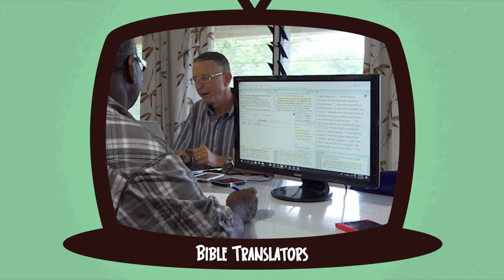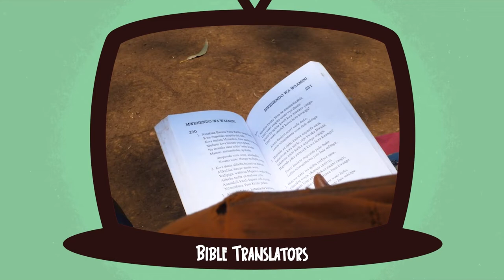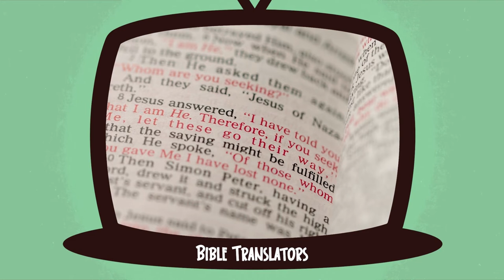Where in the World is the Holy Spirit? - Wycliffe Bible Translators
Where in the world is the Holy Spirit?
Bible Translation is for everyone. There are 7378 different languages in the world and the Bible has been translated, at least in part, into 3495 different languages. Since one of the Holy Spirit’s jobs is to breathe life into God’s word, that means that the Holy Spirit is working in ALL of these places. But millions of people still need God’s word in their own language.

Bible Translators:
 Wycliffe Bible Translators

Mission Focus:
To provide 7.9 billion people with God’s word in their own language.

History:
It all began in Guatemala, in 1917 a young American, William Cameron Townsend, arrived to distribute Spanish bibles, but the people he was trying to reach didn’t speak Spanish. So he decided to learn their lan- guage and translate the Bible. Townsend felt that every man, woman and child should have access to God’s word in their language. Wycliffe Bible Translators continues to complete this mission.

Prayer Requests:
• For the Bible to be translated for the people who still need it
• For Bible translators to be safe, healthy and wise every day

Questions: View the video for answers to the following questions
1. In Canada, what are the two official languages, and the two langua- ges that Allie speaks!
2. The Bible was translated for you too! The Bible was written in what two languages?
3. The Bible has eternal worth, because it brings eternal life to those who accept it. How important is the work of a Bible translator?
4. How can we be messengers of God’s word in our language?